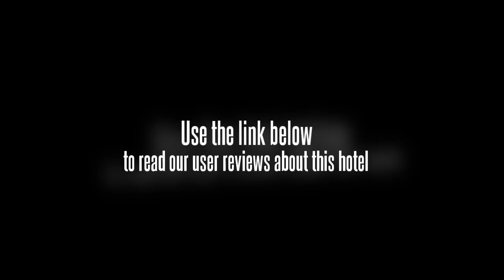Motel 168 Shengli Road Hefei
The Motel 168 Shengli Road Hefei provides free parking for guests. Free internet is available, ensuring you'll have no trouble keeping connected during your stay. The hotel's front desk staff are on hand to assist you with any additional requirements you may have.

The Motel 168 Shengli Road Hefei features an on-site restaurant, convenient for those preferring to dine in.